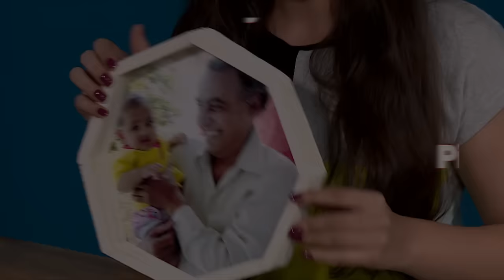DIY with Sabrina EP 4: Picture Frame